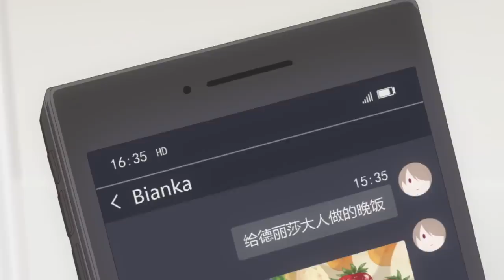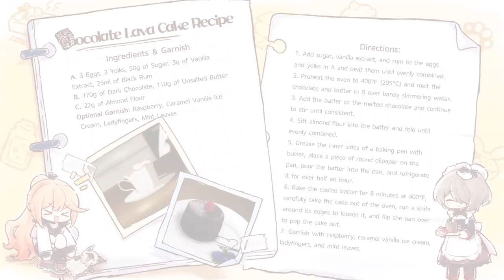Cooking with Valkyries S2 | EP2: The Perfect Chocolate Lava Cake - Honkai Impact 3rd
Be it freestyle cooking or meticulous cooking, each bite comes from the same love!
The chef of the day is - Rita the perfectionist! ≧ω≦